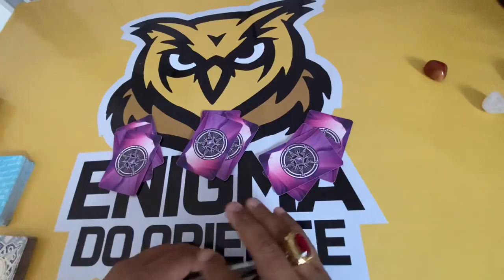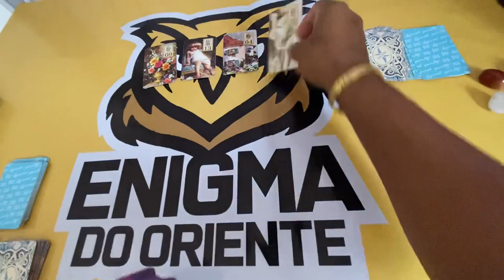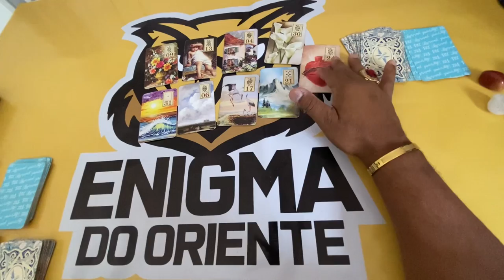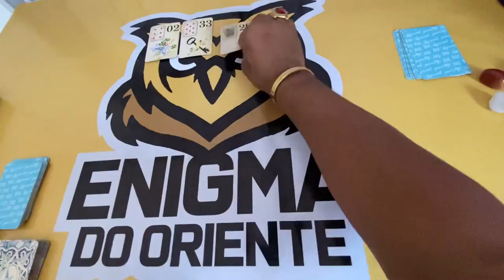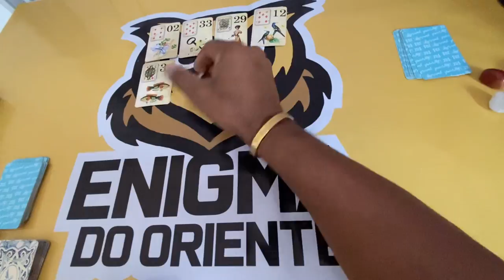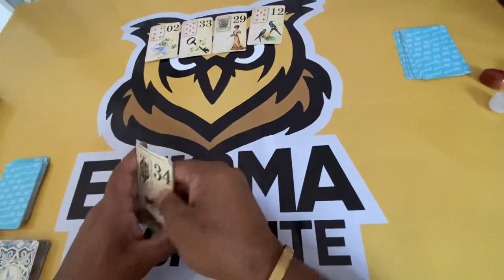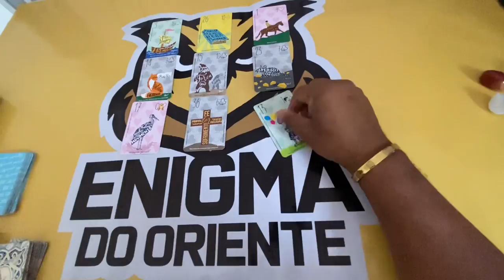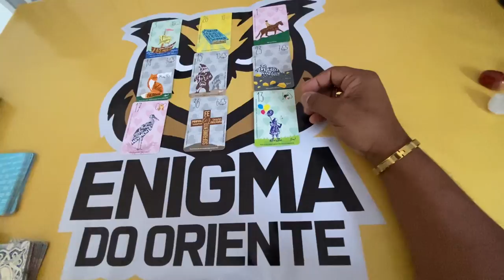ELE HOJE EM RELAÇÃO A VOCÊ! !!💘 [ Tarot Responde ] Tarô [Tarô ] Tarot